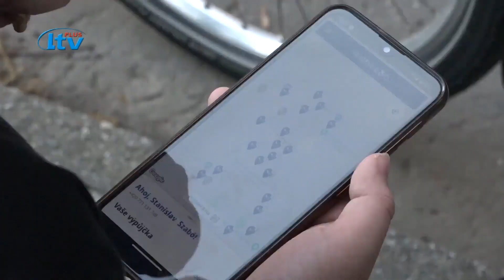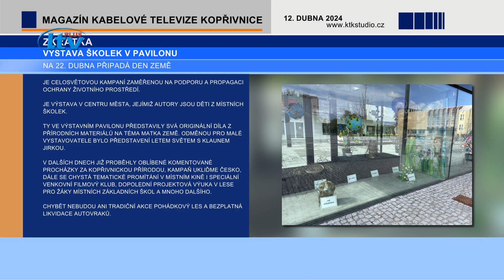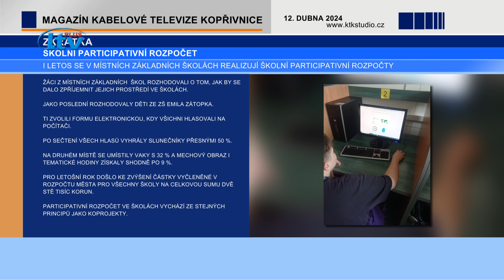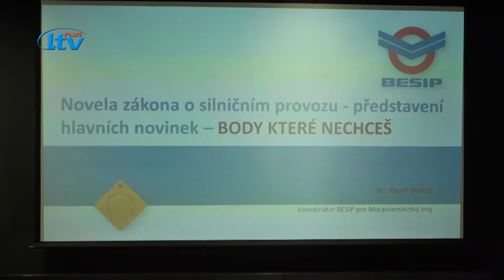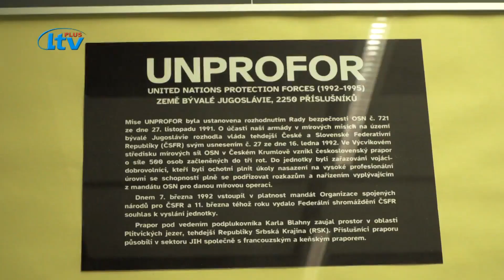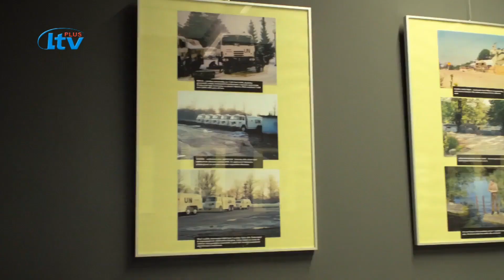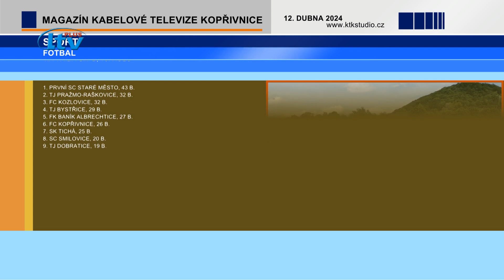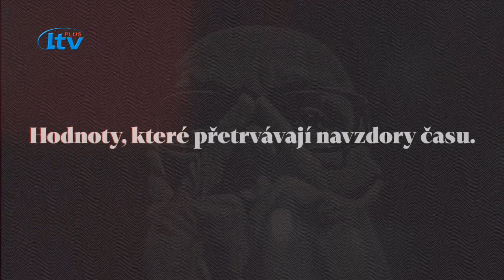Koprivnice (16/2024)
Koprivnicky magazin tydenik